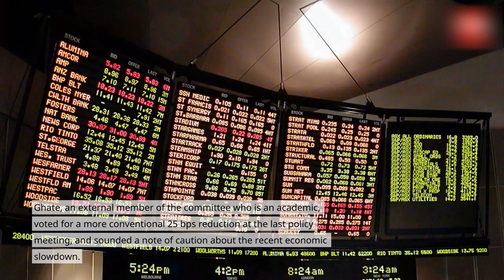🙏Whats floccinaucinihilipilification Ask Reserve Bank of India, everyone googles it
RBI watchers were left scrambling for their dictionaries and Google searches to decipher parts of a speech by the RBI governor Shaktikanta Das and minutes of the recent monetary policy committee meeting. In the minutes, MPC member Chetan Ghate said 'estimates of economic growth in India have unfortunately been subject to a fair degree of floccinaucinihilipilification. Notwithstanding this, growth is likely to pick up.'